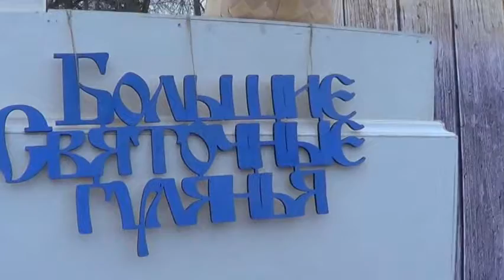Ложголово. Веселый праздник 2018.